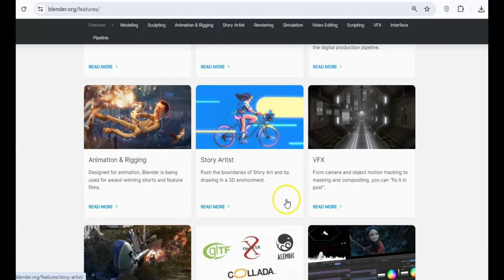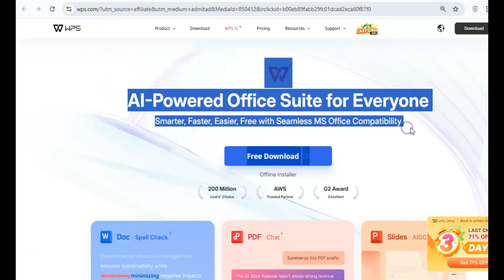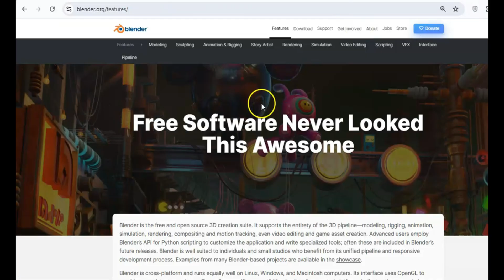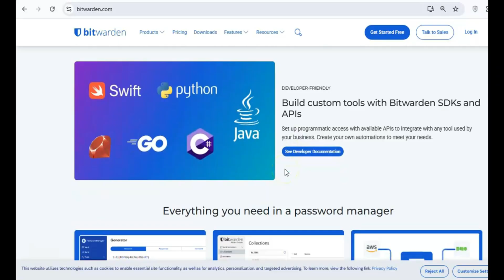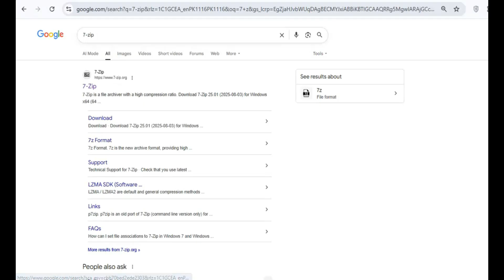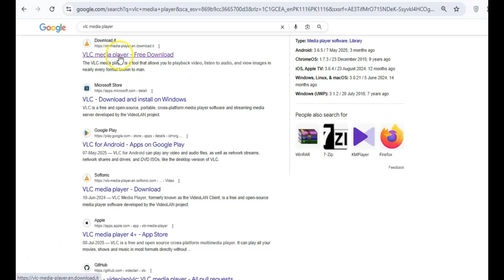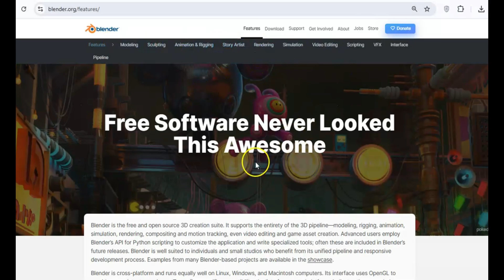Replace Paid Software with These 10 Free Programs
Tired of paying for expensive software? In this video, we explore 10 free programs that can replace popular paid software, such as Microsoft Office, Adobe Photoshop, and Premiere Pro, among others. Discover the best software for pc with these excellent free, open-source alternatives that rival paid programs. This list features top picks for foss tools, including a free screen recorder and a capable free video editing software option. Check out the links below for all the best cool free programs. These free tools offer the same power without the hefty subscription costs, making them ideal for students, freelancers, creators, and small businesses. Discover the best free alternatives for productivity, design, editing, and daily tasks in 2025, and start saving money today while still getting professional-level results.

✅ Free AI Tools Guide – Your Key to Smarter Workflows.

Video Production & Streaming
OBS Studio (Open Broadcaster Software)

Creative & Design Tools

Security & Privacy
Bitwarden (Password Manager)

Audio Tools
Audacity (Audio Editing)

Development Tools
Visual Studio Code

System Utilities
7-Zip (File Compression)